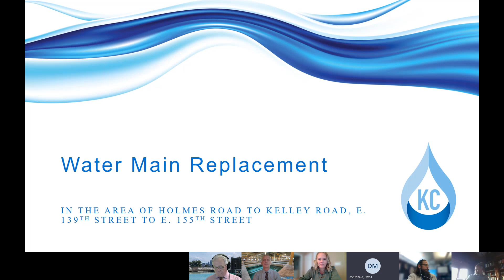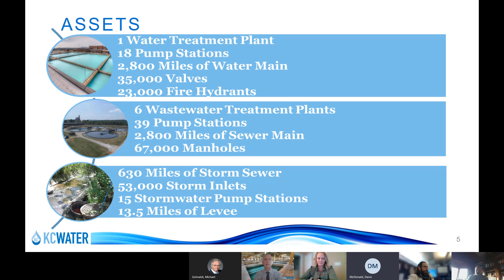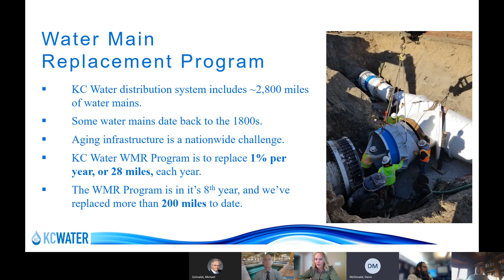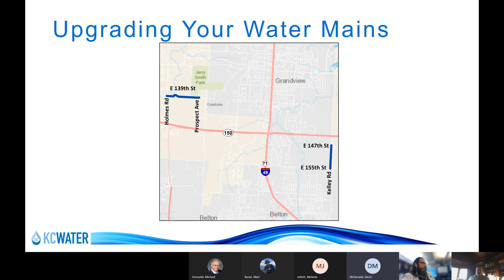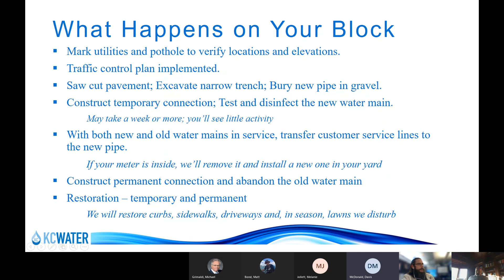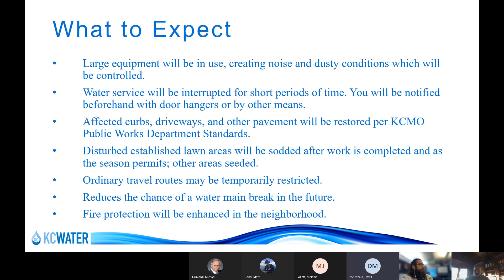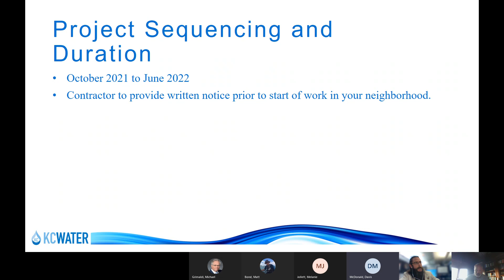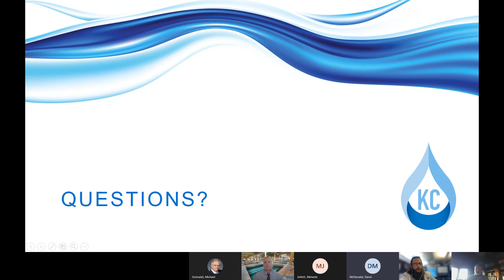Holmes-Kelley public meeting 092121